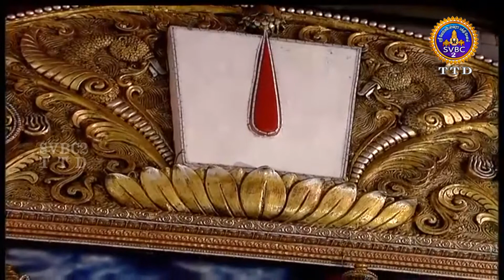Srivari Kalyanotsavam || Tirumala || SVBC2 Tamil || 07-12-2021 || SVBCTTD TAMIL